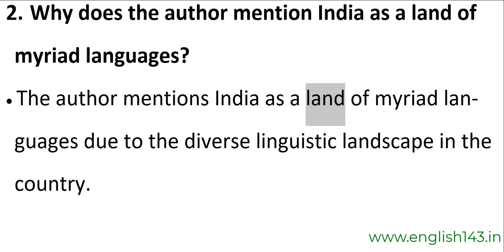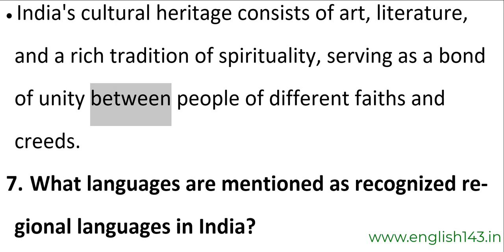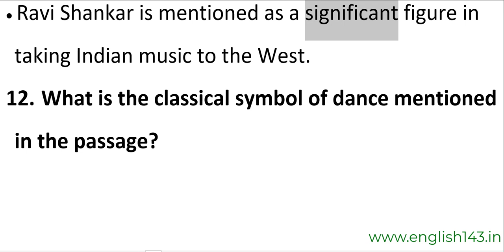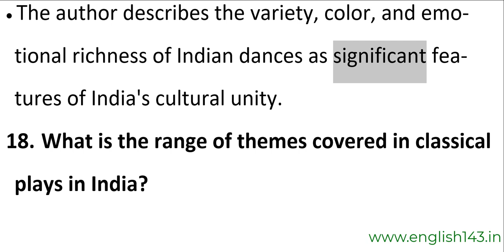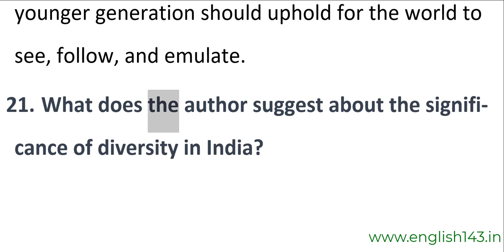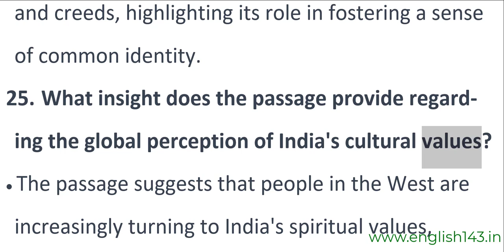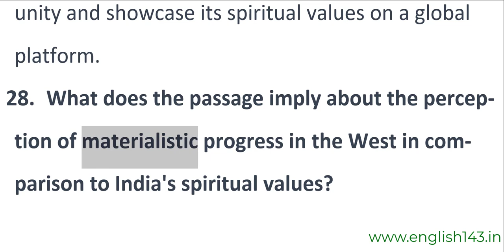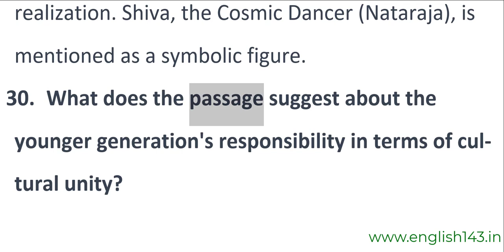UNITY IN DIVERSITY 10TH CLASS QUESTIONS AND ANSWERS READING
UNITY IN DIVERSITY IN INDIA 10TH CLASS QUESTIONS & ANSWERS
COMPREHENSION QUESTIONS AND ANSWERS FOR BETTER UNDERSTANDING